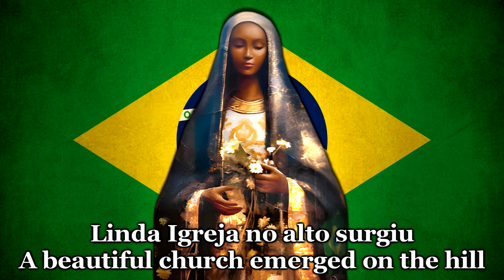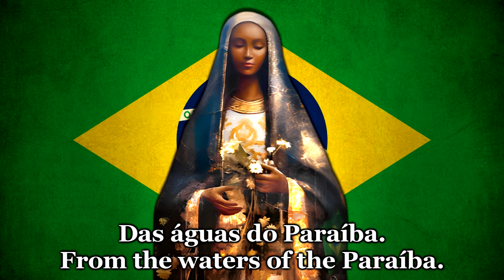NOSSA SENHORA APARECIDA - Gilberto Alves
Música retirada do acervo pessoal de Pedro Leocuna Brasil. "Nossa Senhora Aparecida" é uma valsa do acordeonista Antenógenes Silva, que ele próprio gravou instrumentalmente em 1953. Mais tarde, sua esposa, Léa Silva, pôs versos, e a gravação cantada saiu pela Copacabana em 1957, na voz de Gilberto Alves, no 78 rpm número 5757-A, matriz M-1871. Apareceu depois na reedição ampliada, em 12 polegadas.

História de Nossa Senhora Aparecida:
Nossa Senhora Aparecida é uma das representações de Maria, a mãe de Jesus, venerada na fé católica. Sua história remonta ao século XVIII, quando pescadores encontraram uma imagem quebrada de Nossa Senhora da Conceição nas águas do rio Paraíba, no estado de São Paulo. Eles encontraram primeiramente a cabeça da imagem e, em seguida, o corpo, após uma segunda tentativa de pesca.

A descoberta da imagem foi vista como um milagre, e muitos fiéis começaram a acreditar que Nossa Senhora Aparecida protegia os pescadores e o povo brasileiro. A devoção a ela cresceu ao longo dos anos, e em 1930, o Papa Pio XI declarou-a a padroeira do Brasil. Desde então, a basílica de Nossa Senhora Aparecida, localizada na cidade de Aparecida, em São Paulo, tornou-se um importante centro de peregrinação e adoração para milhões de fiéis.